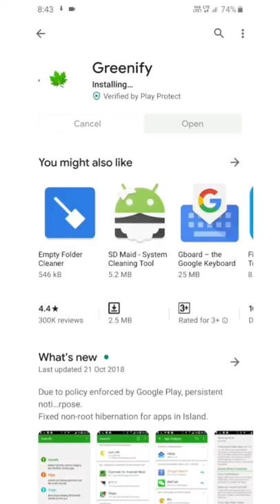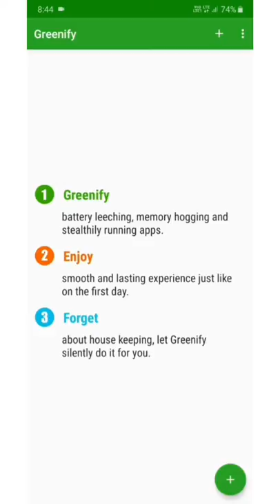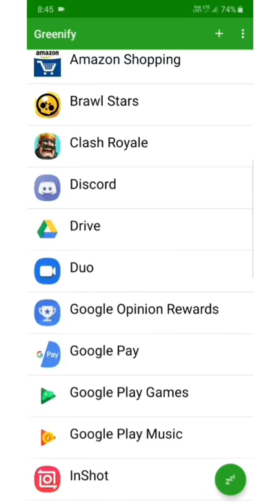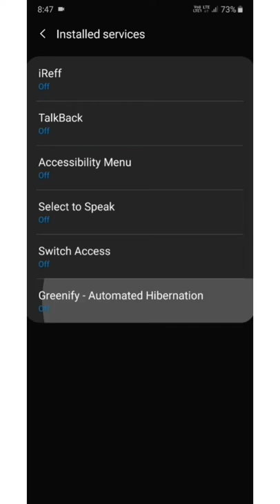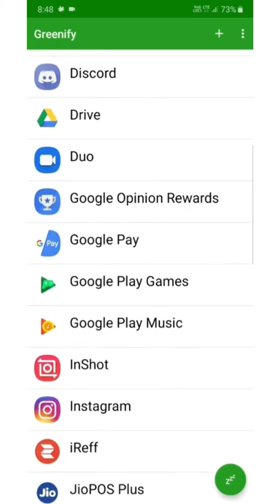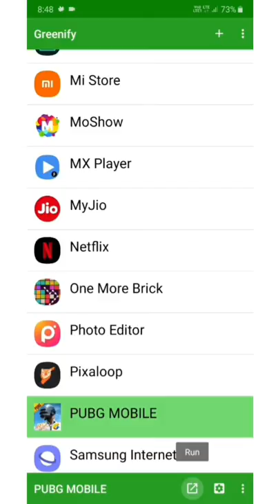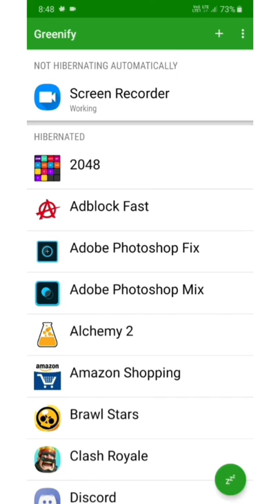How to Use Greenfly | Tamil | Madurai Makkas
Greenify help you identify and put the misbehaving apps into hibernation when you are not actively using them, to stop them from lagging your device or leeching the battery, in a unique way! They can do nothing without explicit launch by you or other apps, while still preserving full functionality when running in foreground.

Greenify NEVER EVER collects your personal data despite the capability of accessibility service, it just takes advantage of it to automate the hibernation procedure.

IMPORTANT: Greenifying an app implies that you are aware that all the background functionality (service, periodic task, event receiver, alarm, widget update, push message) of this app will become out of service during the hibernation except when you are using this app.

NEVER greenify alarm clock apps, instant messaging apps unless you don't rely on them. Please do verify the impact of greenified apps on which you heavily rely.

Note: Greenify does need background running services for auto-hibernation to work. It is designed and implemented in extremely lightweight and nearly zero CPU and battery consumption.

=== PERMISSIONS ===

DEVICE ADMIN: This app uses administrator privilege to turn off the screen immediately after automated hibernation on non-root devices. This permission will be requested explicitly for your consent only if required. DRAW OVER OTHER APP: To dim the screen during automatic hibernation when the screen is expected to be off. DISABLE SCREEN LOCK & BIND ACCESSIBILITY SERVICE: For automatic hibernation to work on non-root devices. GET ACCOUNTS & WRITE SYNC SETTINGS: Control the account sync of apps if its sync task is too frequent.

This app uses Accessibility services, to automate the hibernation procedure. tamil vlogs tamil vlog madan gowri vicky vlogs Tamil Pokkisham tamil facts vikky machan tamil voice over tamil explanation madurai makkas tamil vlogs மதுரை தமிழ் விக்கி